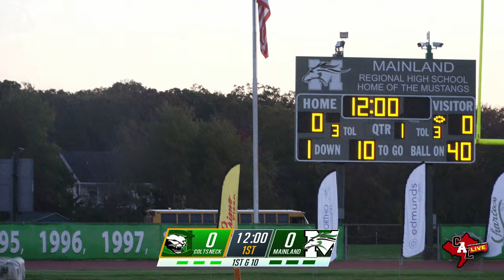FOOTBALL: COLTS NECK at MAINLAND